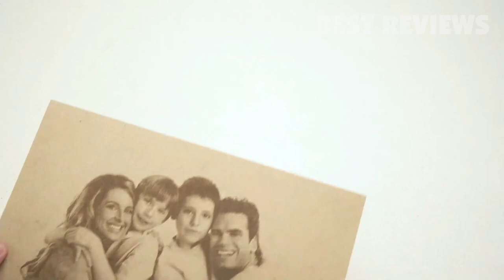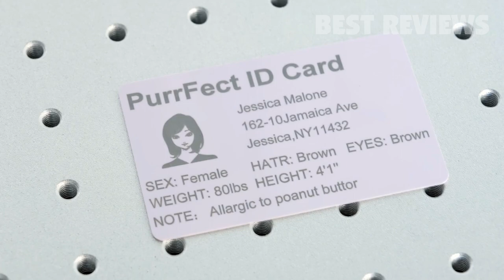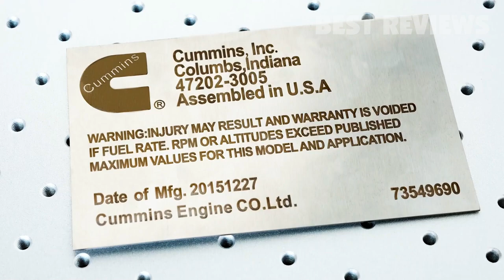5 Best Laser Cutter Engraving Machines in 2024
Today We're going to present the 5 best laser cutter engraving machines. If you are looking for a laser cutter, then this is the video for you.  All of these machines have positive reviews, so you can buy any of them with confidence.

*Btw these are not in order of preference so number 1 does not mean it's better than number 5.

Top 5 Best Laser Cutter Engraving Machines of 2024

Laser Cutter Engraving Machines 2024

5 Best Laser Cutter Machines 2024

5 Best Laser Engraving Machines (2024)

5 Best Lasercut Engraver Machines for Small Businesses

5 Best Lasers For Engraving

TOP 5 Best Laser Cutter Machine Reviews (2024)

Laser Engraver: Which One is Best?

5 Best Laser Cutter Engraving Machines -Latest 3D Printers 2024

5 Best Laser Cutter Engraving Machines

The 5 Best Laser Cutter Engraving Machines of 2024

Top 5 Best Laser Cutter / Engraver Machines in 2024

Top 5 Personal Laser Cutter Engravers

5 Best Laser Cutter Machines for Home Use

5 laser cutters of 2024

Best Laser Engraver For 2024 | Full In Depth Reviews